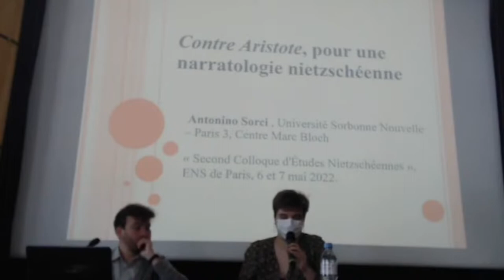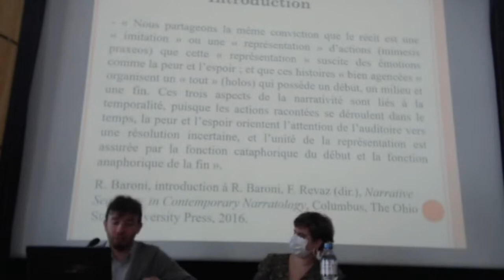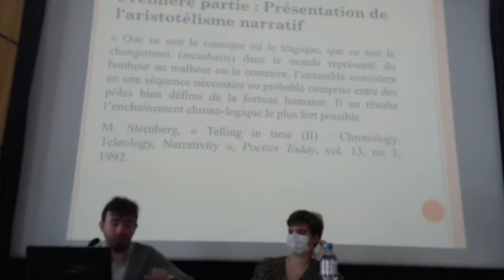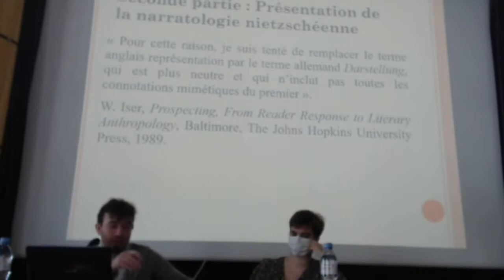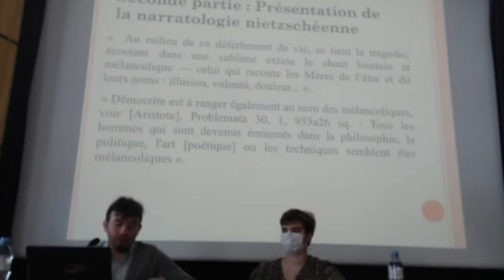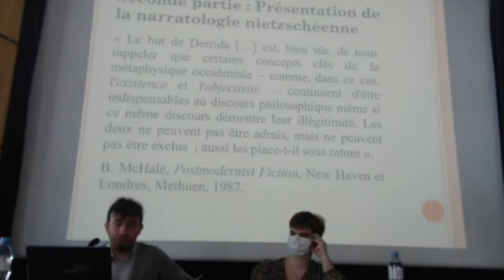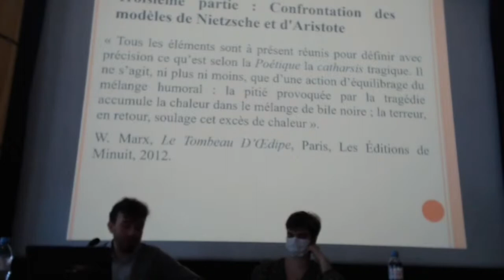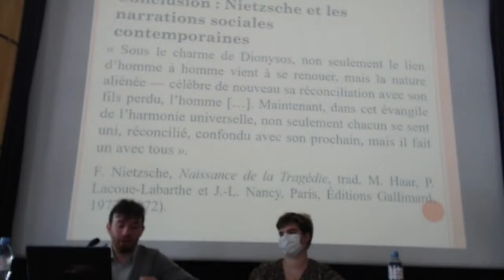Antonino Sorci - Contre Aristote, pour une narratologie nietzschéenne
Rediffusion du colloque annuel d'études nietzschéennes organisé par le Cercle d'Etudes Nietzschéennes (CEN).

📍 Le colloque s'est tenu en présentiel en salle Dussane à l'ENS Ulm de Paris et comportait au total trois sessions : 1. esthétique 2. morale et politique 3. Nietzsche en dialogue.

🌟 Session 1 - Esthétique
Fabrice Grébert - Les rapports problématiques entre Nietzsche et le théâtre
Christophe Fradelizi - La figure de Palestrina dans l'esthétique musicale de Nietzsche

👉 Pour plus d'information sur le CEN et ses activités ou pour accéder au programme du colloque, rendez-vous sur cen-info.com

Nous remercions également Translitterae pour leur soutien financier, ainsi que Paris 8 pour leur soutien scientifique.